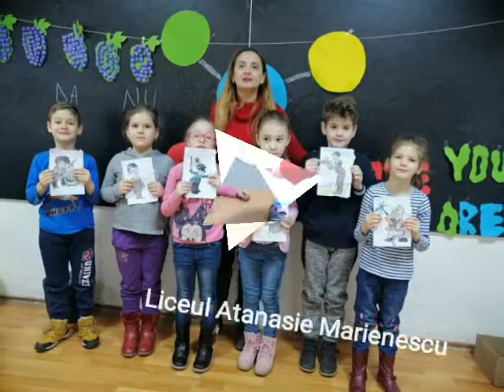Class PREP D adore doing projects